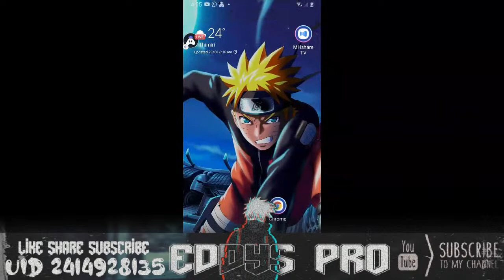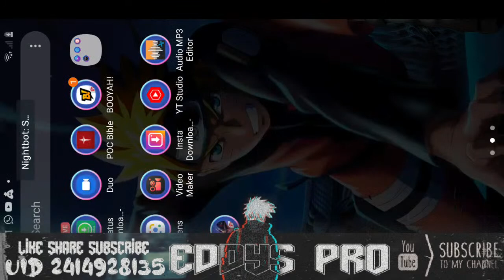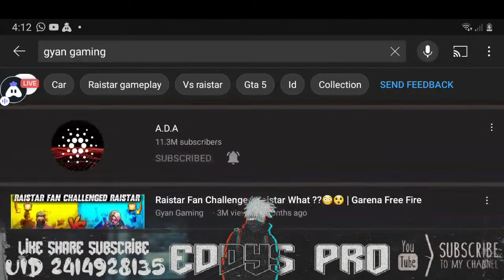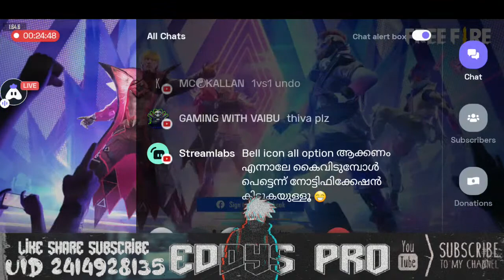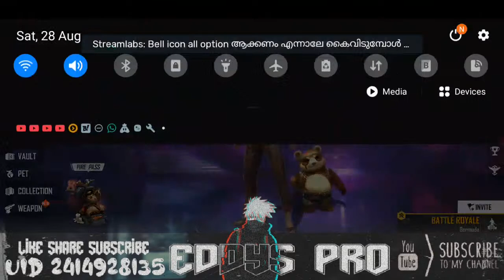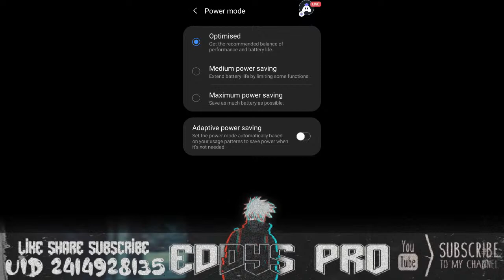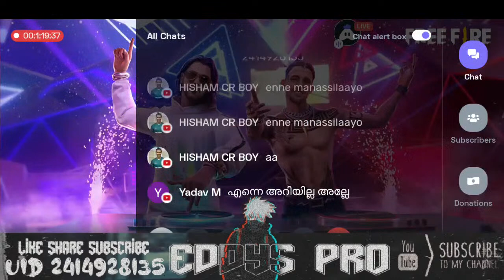FREE FIRE LIVE MALAYALAM|FF LIVE|TEAM CODE|ROOM|EDDYSPRO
(Streeming also)

RAM = 4GB

1,008 views

freefirelivemalayalam
freefiremalayalam
freefirekerala